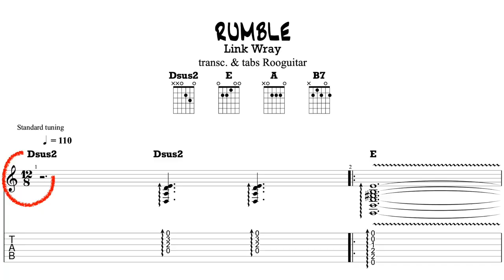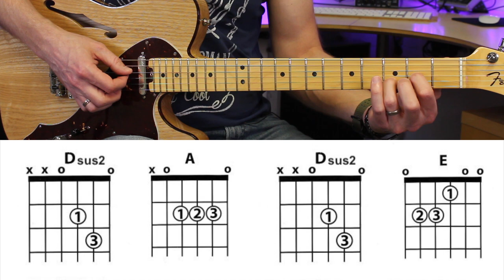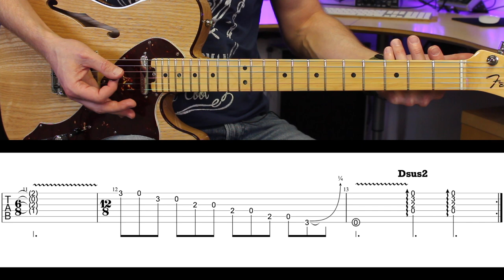Link Wray "Rumble" *SPECIAL DÉBUTANTS*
Backing Track:
Anyone Can Play Guitar

✅   Tomplay est une application qui permet de jouer une partition de guitare ou tablature interactive qui défile sur l’écran avec des enregistrements audio haute qualité.

Tomplay est partenaire de la chaîne Rooguitar et vous offre un essai gratuit de 14 jours ainsi qu’une réduction de 30% !
1. Cliquez sur ce lien
2. Créez un mot de passe pour ouvrir un compte.
4. Tomplay est compatible Smartphones, tablettes, ordinateurs et laptops.